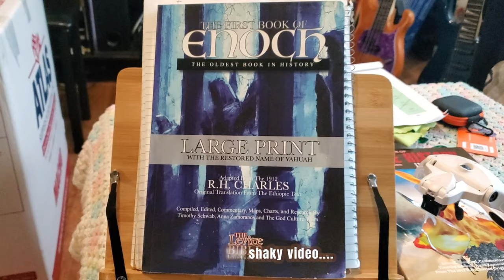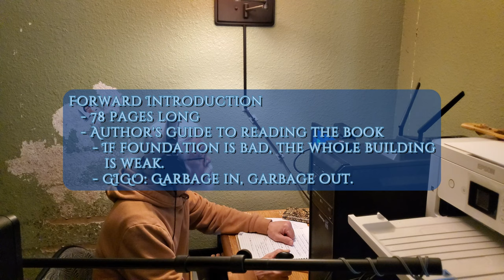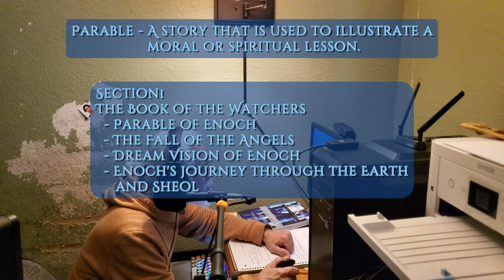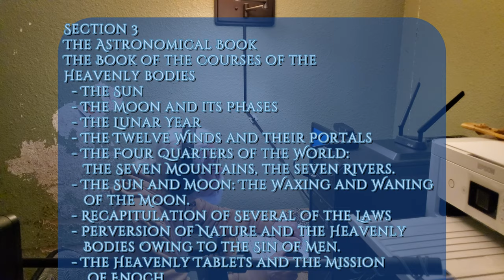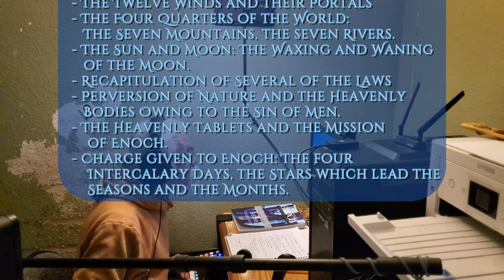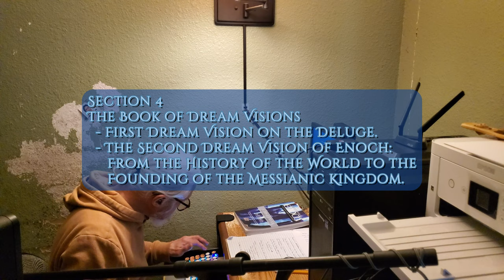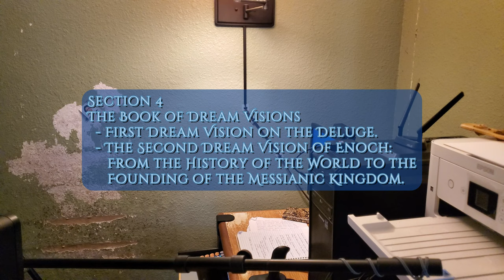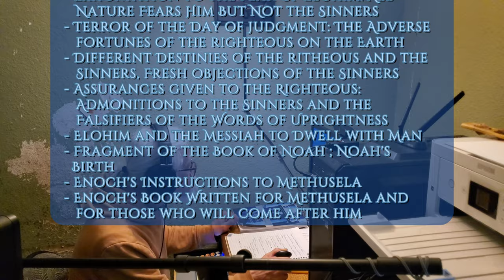Pag-usapan natin ang The First Book of Enoch - book review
Maraming lumalabas na mga pekeng book of Enoch lalo na sa Youtube. Dito susubukan kong i-present ang librong ito in the most honest way. Enjoy the truth mga katropa!